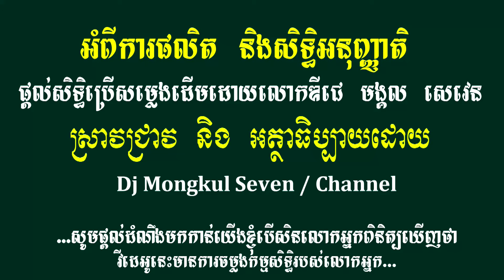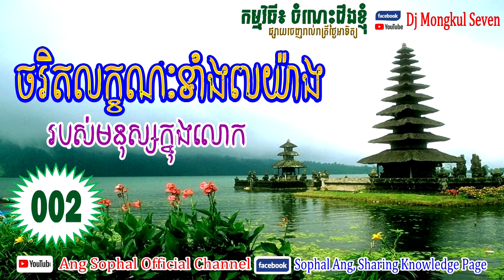ចរិតលក្ខណៈ៧យ៉ាងរបស់ភាវៈមានជីវិតក្នុងសាកលលោក / យល់ដឹងដើម្បីជីវិតជោគជ័យរៀងៗខ្លួន / ភាគទី២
ខ្លឹមសារនៃវីដេអូនេះគឺ៖
សូមតាមដានមេរៀនដកស្រង់ដែលមានចំណងជើងថា (ចរិតលក្ខណៈ៧យ៉ាងរបស់ភាវៈមានជីវិតក្នុងសាកលលោក) ដែលមានភាគជាបន្តបន្ទាប់។
នៅក្នុងវីដេអូនីមួយៗក៏បាននាំមកជូនមហាជនដែលជាប្រិយមិត្តអ្នកតាមដានស្តាប់ផងដែរ នូវបទចម្រៀងមរតកដើមពីរោះៗពីទសវត្សឆ្នាំ៥០ ដល់ទសវត្សឆ្នាំ៧០។

វីដេអូអប់រំមានច្រើនដូចជា៖
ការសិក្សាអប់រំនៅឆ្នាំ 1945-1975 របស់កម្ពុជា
ការសិក្សានៅសម័យអាណានិគមនិយមបារាំង
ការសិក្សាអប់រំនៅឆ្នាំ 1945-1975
ការសិក្សាអប់រំនៅឆ្នាំ 1975 ដល់បច្ចុប្បន្នរបស់កម្ពុជា
អធិការកិច្ចអប់រំនៅកម្ពុជាសម័យអាណានិគមនិយមបារាំង
អធិការកិច្ចអប់រំនៅកម្ពុជា
អធិការកិច្ចអប់រំ
ក្របខ័ណធានាគុណភាពអប់រំនៅកម្ពុជា
ធានាគុណភាពអប់រំនៅកម្ពុជា
គុណភាពអប់រំនៅកម្ពុជា
មូលដ្ឋានគតិយុត្តសម្រាប់ធានាគុណភាពអប់រំ
គ្រួសារ និងការងារ
សេដ្ធកិច្ចគ្រួសារ
ការគ្រប់គ្រង
ការដឹកនាំ
ផ្នត់គំនិតអ្នកមាន
ផ្នត់គំនិតអ្នកជំនួញ
ផ្នត់គំនិតនៃភាពជាអ្នកដឹកនាំ
ក្បួនរកស៊ី
លិខិតរដ្ធបាលនានា
គំនិតគួរពិចារណា
ទស្សនៈអប់រំ
ចំណេះដឹងទូទៅ
ប្រវត្តិសំខាន់ៗនៃពិភពលោក
លុយ
សិល្បះ
តន្រ្តី
ព័ត៌មាន
ចំណេះដឹងការងារ
រាល់វីដេអូត្រូវបានផលិតសម្រាប់ជំនួយផ្នែកចំណេះដឹង ហើយក៏មានការបន្ថែមព័ត៌មានល្អៗពីសំណាក់វីដេអូរបស់បណ្ឌិតល្បីរបស់កម្ពុជា។ ខ្ញុំបាទ អាង សុផល សង្ឃឹមនិងជឿជាក់ថាលោកអ្នកនឹងពេញចិត្ត។
Curriculum Studies
Legal basis for quality assurance
Business idea
Business Cambodia